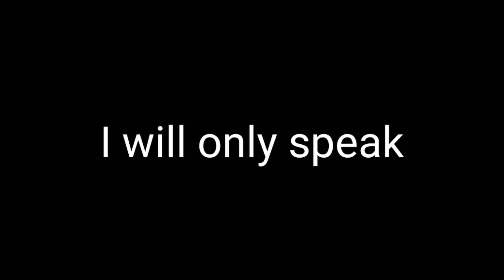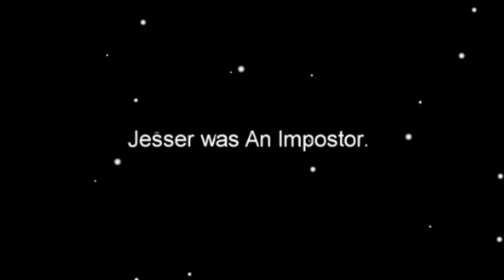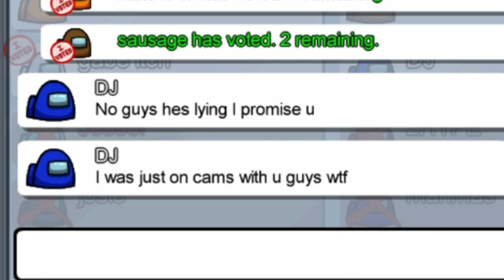among us but I win by saying "ok"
Credits